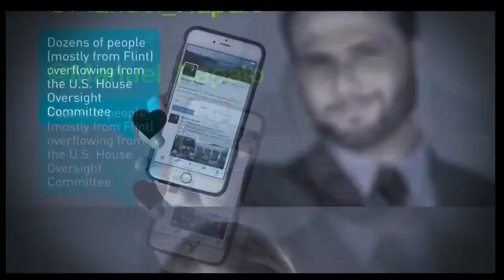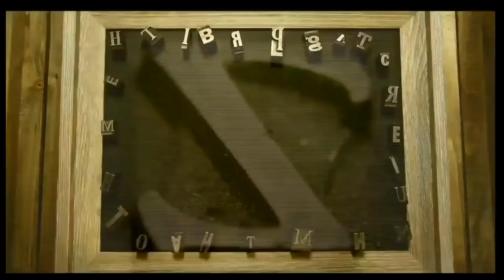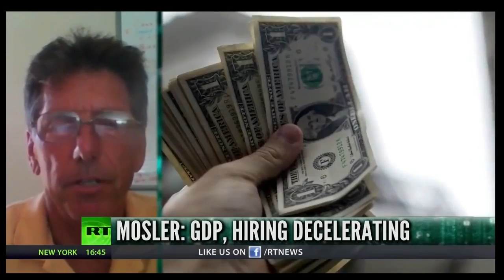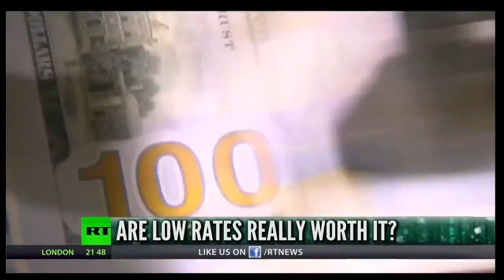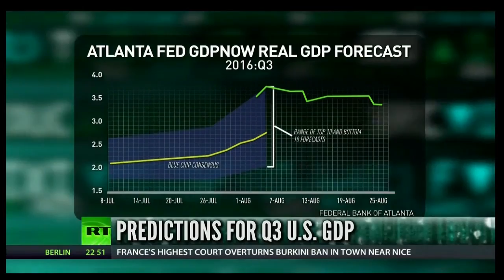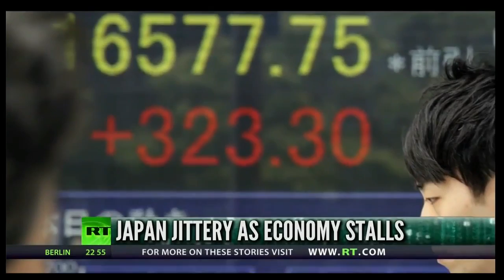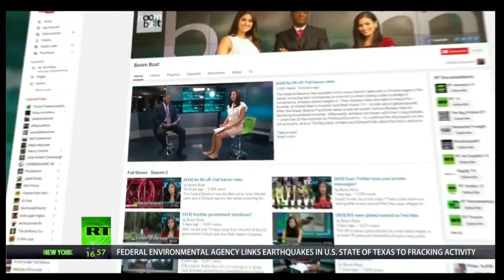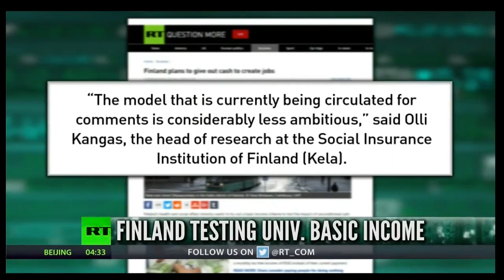AB InBev cutting 5,500 jobs, yet payday for lawyers and bankers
The AB InBev-SABMiller deal will yield $2 billion in fees and taxes, a boon for bankers, accounts, lawyers, and PR professionals. Meanwhile AB InBev is .

AB InBev cutting 5500 jobs, yet payday for lawyers and bankers.

The Boom Bust cycle is as old as Western banking itself. Each day at 4:30 pm EST, Ameera David breaks through the mainstream headlines to find the stories .